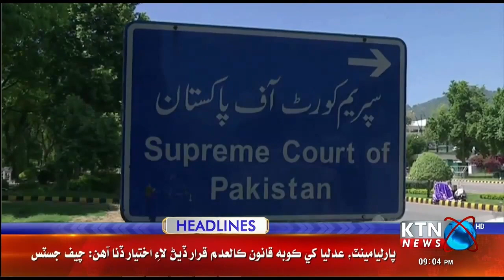KTNNEWS HEADLINES @ 09:00 PM | 08 February 2023 l KTN NEWS